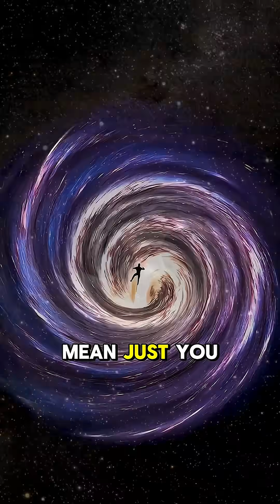what if a human or earth feel into a black hole.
Welcome to Dark hourse, the ultimate destination for a daily dose of discovery! 🌟 Prepare to be immersed in a world of fascinating facts, where we unravel the extraordinary in a personalized and engaging way.

Dive into the amazing with our carefully curated collection of facts that go beyond the ordinary. From quirky animal tales to mind-boggling science revelations, our videos are designed to not just inform but also blow your mind.

Experience a daily fiesta of joy with our fun facts series. Each fact is handpicked to bring a smile to your face and infuse wonder into your day, making learning a delightful experience.

Journey through time with our history facts series, where every fact is a personalized story that breathes life into the events and characters that shaped our world.

Embark on a comprehensive exploration with The 107 Facts Chronicles, uncovering layers of information you never knew existed on various subjects.

Your safety matters, and that's why we present life-saving facts that could make a crucial difference in unexpected situations. Empower yourself with valuable insights that go beyond mere information.

Make us a part of your daily routine with our daily facts series, offering moments of discovery into the intriguing and unknown on a regular basis.

Join us on a vivid exploration of the animal kingdom with our animal facts series, painting captivating portraits of the creatures we share our planet with.

Unveil the heartbeat of internet culture with our TikTok facts videos, your backstage passes to the viral trends shaping the digital landscape.